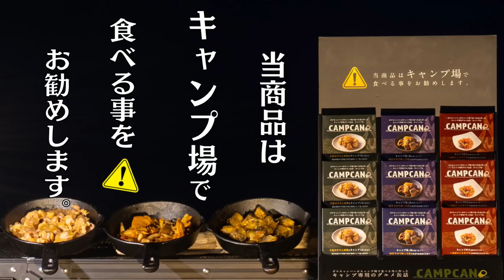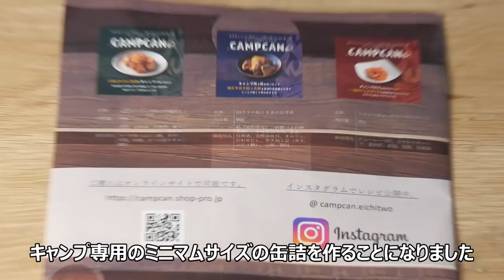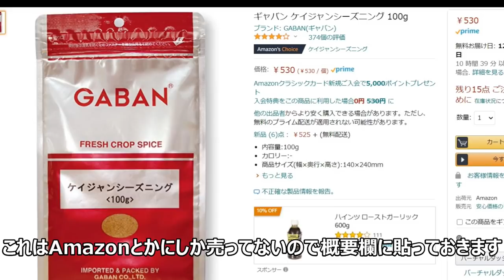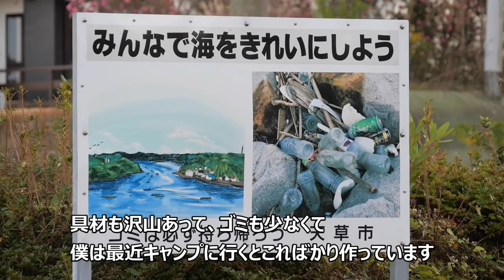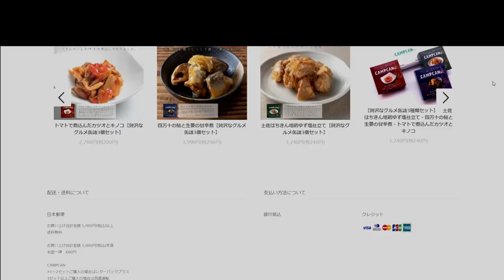【454円】キャンプ専用の缶詰『CAMP缶』が便利すぎる！！！！！！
CAMP缶の購入先はこちら

スパイスから作るカレー
・今回紹介したキャンプ缶のトマトで煮込んだカツオとキノコ缶
・ターメリック
・ガラムマサラ
・クミンシード
・チリパウダー
・カレー粉　カレー 20g｜赤缶カレー粉｜S&B
・コンソメ
・ケイジャンシーズニング
とろみをつけたい時はプレーンヨーグルトを足すといい感じになります
オリジナルカレーに「正解」はないので自分なりのカレーを作ってみてください。

👉サブチャンネル(from2021)

■モロケンの30秒キャンプ道具紹介チャンネル
👉モロケンのSNSはこちら

■楽天ROOM(モロケンが購入した商品を説明付きで解説)